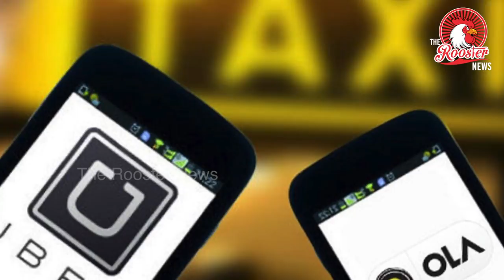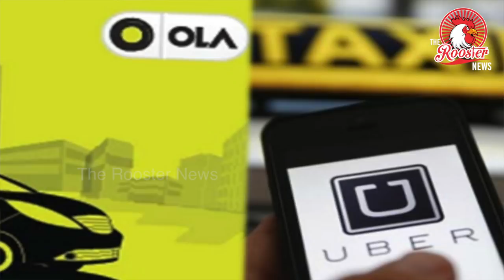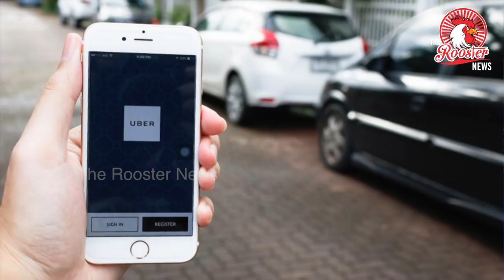OLA UBER Company-யை வெளுத்து வாங்கிய CAR DRIVER | CAR DRIVER THRASHES OLA,UBER - MOENY PROBLEM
Striking drivers in Bengaluru, Hyderabad or elsewhere all have the same complaint – too many cabs and not enough income.

Mohammed Umayullah became an Uber driver in 2013, when the service was launched in Bengaluru. He, like many others, was drawn to the attractive incentives on offer that let Uber draw in a large number of drivers in virtually no time.

Back in 2013, all that drivers were required to do was complete a pre-determined number of rides to gain incentives offered by the company. “I would easily make Rs 6000 after 12 rides,” recalls Mohammed, while speaking to The News Minute.

But in 2015, the company changed its incentive policy, with drivers now having to earn a target amount to obtain the incentives on offer.

“Earning was easy back then. Drivers did not have to put in as many hours as we currently do. I could easily make Rs 15,000 in a month with 8-10 rides per day. I now have to drive almost all day to earn the same amount,” he says.

With more drivers, there are less rides and less incentives coming his way. “I drive from 6am to 10pm, and my brother takes over after that. And with the increase in the number of cab drivers, it becomes difficult to get rides the way we used to.”

Mohammed was among the driver-partners of the Ola, Uber and TaxiForSure Drivers' Union who protested on Monday against the cab aggregators, demanding that the companies follow the flat rates approved by the government. The drivers protested all through the day at Bengaluru’s Freedom Park and threatened to intensify the agitation, if cab-aggregators did not respond within three days.

For the drivers in Bengaluru, a major irritant is the fixed amount for rides from the airport to any part of the city. Ola charges Rs 399 for any trip from the airport, while Uber charges Rs 325.

“This is the worst thing that has happened since changes were made in the incentives. Out of the Rs 399 earned, we need to shell out Ola’s commission fee and an additional amount for service tax. This is apart from paying Rs 120 at the toll plaza. In the end, we are literally left with nothing in hand,” points out Mahesh Lora, a 29-year old driver who works for both Ola and Uber.

Drivers also allege that Uber charges more than the prescribed 25% commission fee for payments made through PayTM payments.

“Day before yesterday, I drove a customer from Malleshpalya to the airport. The fare was Rs 1100 and payment was made through PayTM. I was supposed to receive around Rs 800, but got only Rs 700. This is not the first time this has happened. And whenever we ask them about it, they come up with reasons we don’t quite understand,” says Gopalkrishna Reddy, a 37-year-old driver for both Ola and Uber.

According to the drivers, these additional deductions – apart from the mandatory 25% commission fee – are made without prior intimation. They insist that around 35-40% of the amount they earn gets deducted in this manner, leaving them with just a paltry sum in hand.

“Initially, I thought only 25% was deducted, but in reality, we lose more. For a target of Rs 375, I have to make six to seven trips, mostly in the morning and afternoon. Uber pays Rs 900, inclusive of fuel charges. If drivers are expected to attain targets of say Rs 1,900, for which we are paid Rs 5,200 per day, we need to make at least two trips in one hour, and end up driving all day. Such a punishing schedule will simply kill us,” complains Gopalakrishna.

The cab aggregators, however, do not seem to believe that there is any major cause for grievance for the drivers. Replying to TNM’s queries through email, an Uber spokesperson had this to say:

“We strive to be a mobility option for everyone in Bengaluru and we regret the disruption caused to our rider and driver community by a small group of individuals. We remain committed to serving the city, ensuring driver partners can continue to access a stable income, while giving riders a convenient, reliable option to get around their city.”

The company also did not intend to have a cap on the number of new drivers hired.

"Uber is a two-sided marketplace where both riders and drivers are our customers. The demand for our products, be it on two, three or four wheels, is only growing. It's why more driver are joining the platform to help us serve the need of our riders and our cities better," said the email.

Pointing out the presence of a Redressal Centre in every city, where driver-partners can walk in and lodge complaints, the official maintained that Uber has also provided a toll-free number to driver-partners for filing of file complaints.

A discussion forum called Uber Samaj where driver-partners and company representatives have discussions every fortnight too was launched in November last year.